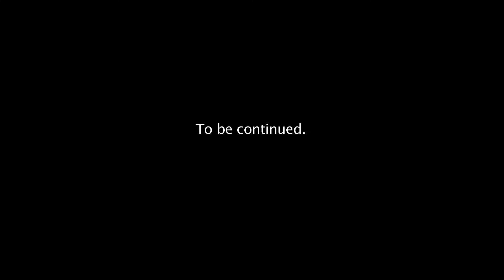Solomon's Parents Discuss The Pregnancy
Created by Siphiwe Yola Mbata
Follow on instagram: @favourmedia @siphiweyolambata